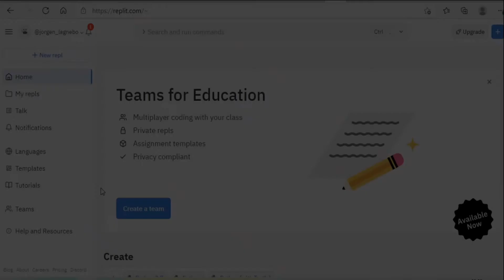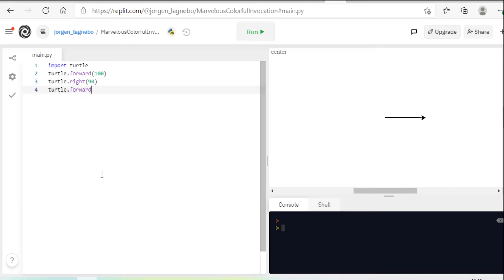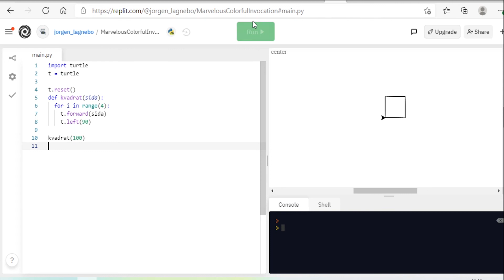Programmering i Matematik med Python - Del 6: Turtle-grafik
En kort genomgång av modulen turtle i Python